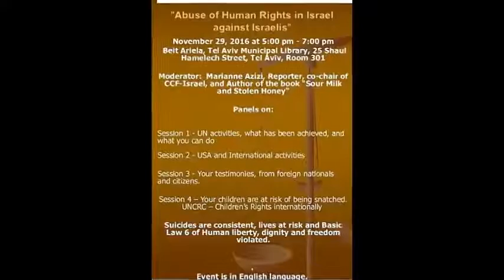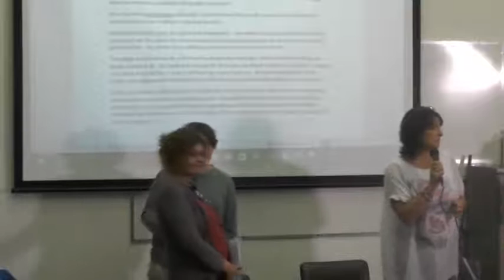האמא יעל חילצה את בנה אוראל שנשלח למתקן חירום של משרד הרווחה לאחר 9 חודשים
יעל, אם גרושה ל- 5 ילדים, אותם גידלה במסירות. בנה הקטן אוראל, נחטף מבית הספר על ידי פקידת סעד ונשלח למתקן חירום של משרד הרווחה למשך 9 חודשים. האם ניהלה מלחמה חסרת פשרות להשבת בנה, וכעבור 9 חודשים הצליחה להחזיר אותו הבייתה!

סקופ לראשונה בישראל! הילד אוראל מספר על חטיפתו מבית הספר ותקופת כליאתו במוסד הרווחה, מנותק מאימו, ללא קשר טלפוני, למעט 2 שיחות בשבוע. אוראל לא למד בבית הספר 9 חודשים.

החוק קובע, כי הוצאת קטין לצרכי אבחון ימשכו 3 חודשים במרכז חירום. עבריינות פקידות הסעד ותאוות הבצע שלהם, גרמה לילד להיכלא למשך 9 חודשים, מנותק מאימו, אחיו וחבריו.

Abuse of Human Rights in Israel against Israelis